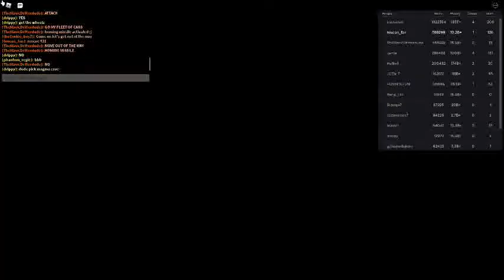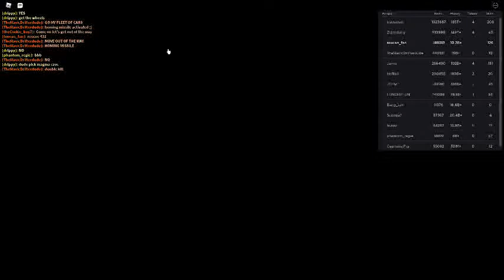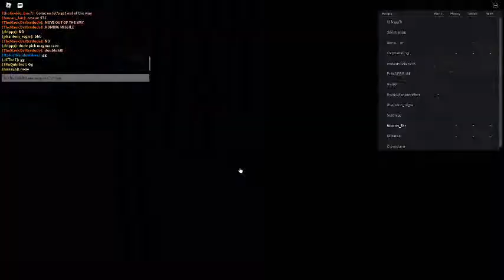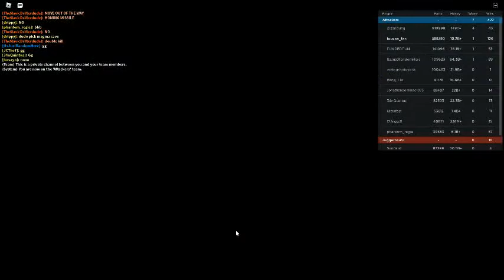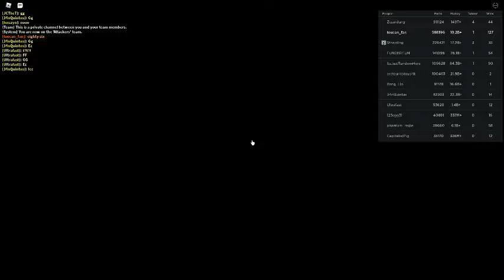Russia Car Crash Compilation 1120